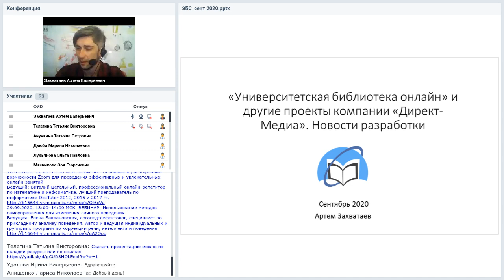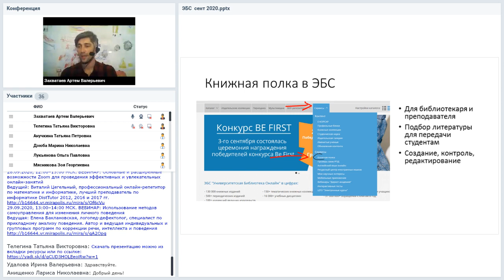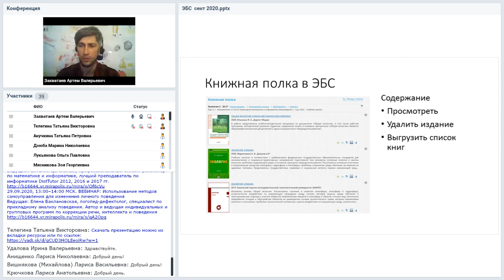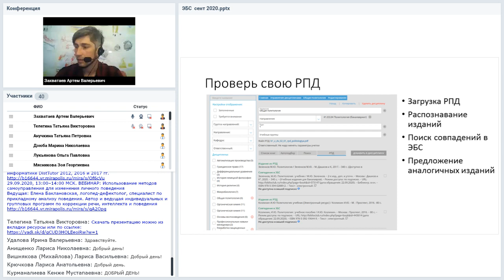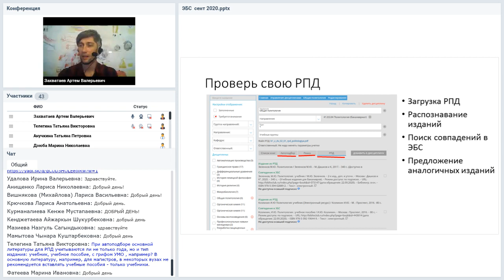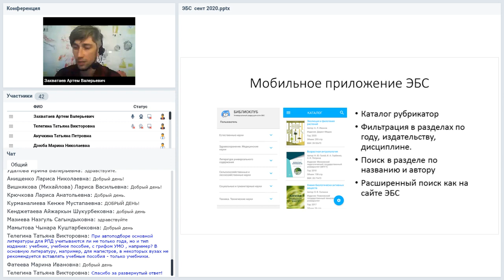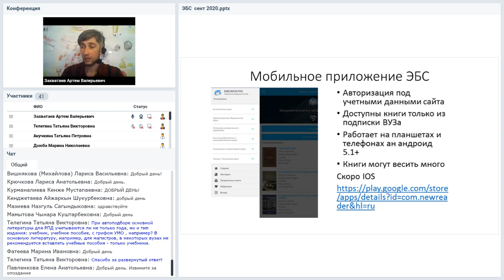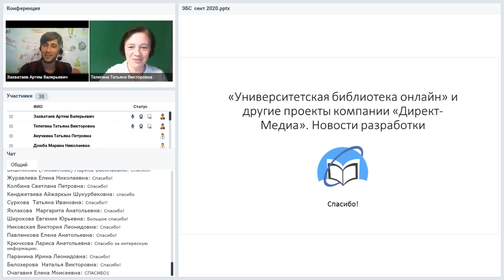Университетская библиотека онлайн» и другие проекты компании Директ Медиа Новости разработки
Вебинар
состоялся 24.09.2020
Ведущий вебинара:

Компания «Директ-Медиа» постоянно и активно развивает свои проекты. О последних изменениях в функционале и интерфейсе продуктов, о новых идеях и решениях, о направлениях развития на будущее мы расскажем на нашем вебинаре.